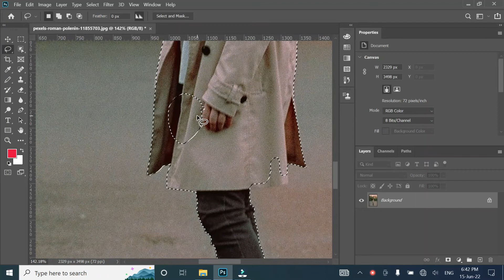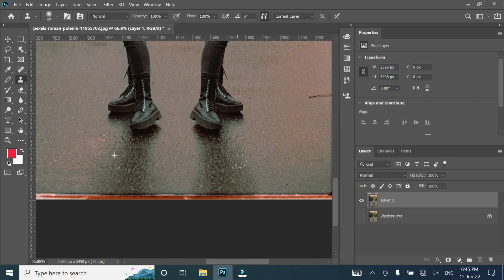Photoshop complete tutorial | photo manipulation clone subject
In this video you will learn how photoshop do photo manipulation clone .
If you can dream it, you can make it with Adobe Photoshop. Create beautiful images, graphics, paintings, and 3D artwork on your desktop or iPad.